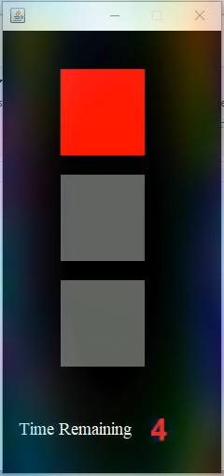Traffic Light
Java program